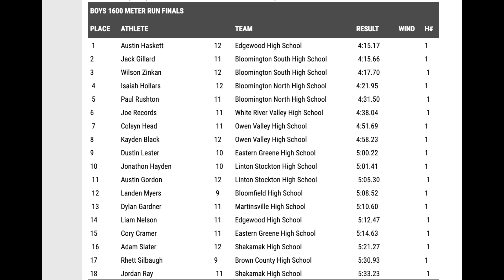IHSAA Bloomington North sectional boys 1600m!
Hey guys, I'm back with another video. I haven't had much time recently to upload videos because I have a lot of work studying for finals, but finally schools over! Nice job to Austin Haskett winning the mile with a time of 4:15. Nice job to my teammates Will and jack on great races as well!